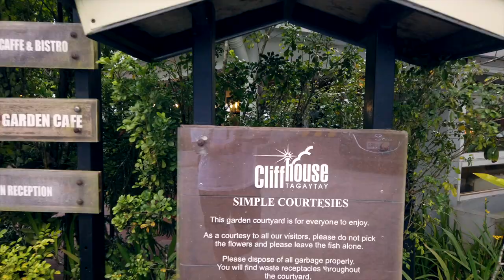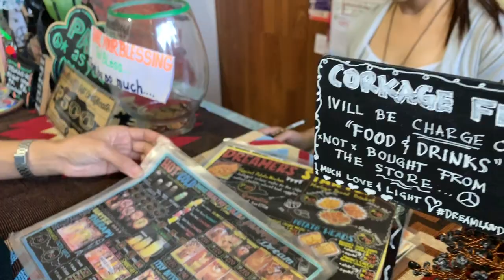🇵🇭TAGAYTAY BEST Restaurant & Cafe (Buon giorno caffe & bistro, Dreamland) 동남아 자유여행 필리핀여행 따가이따이 맛집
SECRET RESTAURANT in TAGAYTAY BEST Tourist Spots (Buon giorno caffe & bistro)
Tagaytay hidden restaurant
Buon Giorno Caffe & BistroCliff House Tagaytay
Cavite Cliffhouse, Aguinaldo Avene, Tagaytay City

Dreamland Arts & Crafts Cafe + BBB - Tagaytay
Purok 157 Calamba Road, Tagaytay, 4120 Cavite

📺PhilLife Channel is about Korean living in the Philippines stories
📺필라이프 채널은 🇵🇭 필리핀에 관한 이야기를 다루는 채널입니다.

📷Camera: Canon G1X Mark3, Dji Osmo Pocket, iPhone XS Max